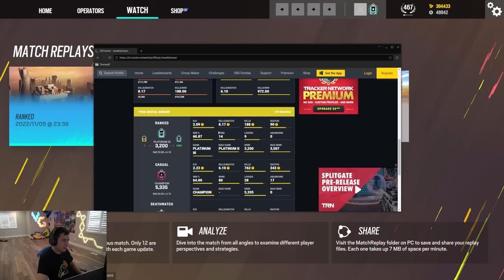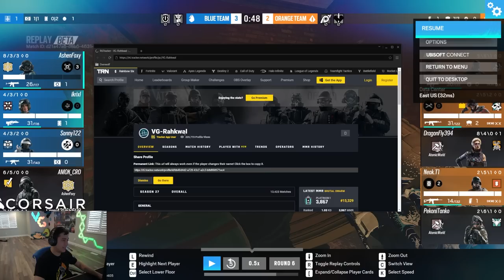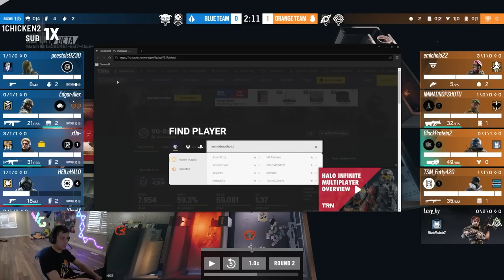They Dropped 22 Kills, Are They Cheating?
Or is the enemy team just that bad?

Rainbow Six Siege Operation Brutal Swarm recorded on PC in 1080p60fps

Match 1: 0:00
Match 2: 21:47
Match 3: 24:08
Match 4: 30:27
Match 5: 38:28